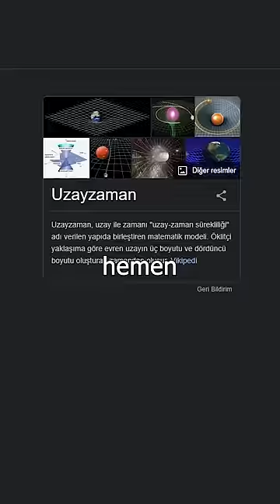Minecraft 999+ IQ OYUNCU !? ⛏💎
Tüm zekamı önceki videolarda kullandığım için bu videoda sonuçlarına katlandım.